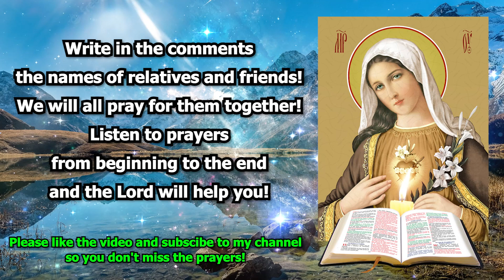All Churches Was Shocked ✞ Gospel God Message Today ✞ Divine Daily Jesus Devotional ✞ Lord Helps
All Churches Was Shocked ✞  Gospel God Message Today ✞ Divine Daily Jesus Devotional ✞ Lord Helps ✞ God Says
In our video, we have - God Message, God's Message Today, God's Message for Me Today, God Says, God Helps, God's Message for You, God Miracles Today 1111, Jesus Message, Angel Message, Prayer, Christian, Sleep, Godly, Abide, God, Jesus, Christian Motivation, Bible Verses, Joel Osteen, Jesus Christ, Lord Helps, Bible Prophecy, Morning Prayer, Julie Green. Join us as we discuss the significance of abiding in God's love, finding restful sleep under His protection, and embracing a godly life filled with purpose and meaning. From morning prayers that set the tone for the day to reflections on the prophecies of the Bible, every moment is an opportunity to deepen our connection with God and experience His miracles firsthand. Whether you're seeking Christian motivation, divine guidance, or simply a moment of peace amidst life's chaos, this video is for you. Embrace the transformative power of faith and let the Lord's presence illuminate your path. Amen.
- Matthew 19:26